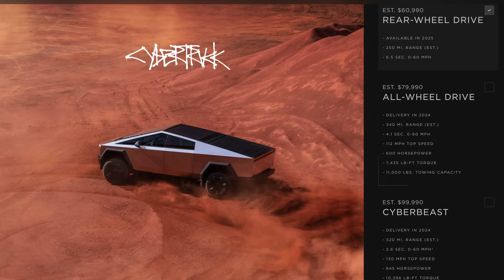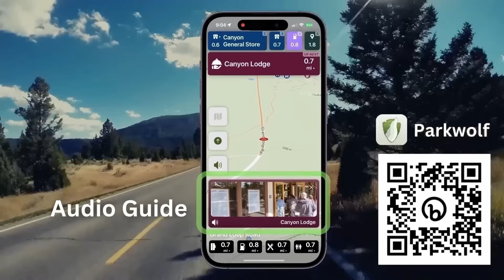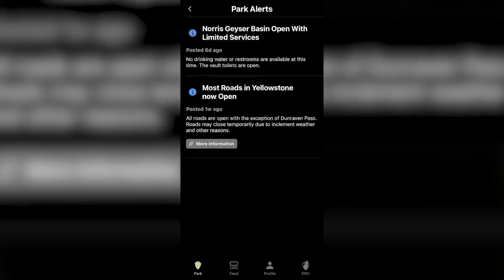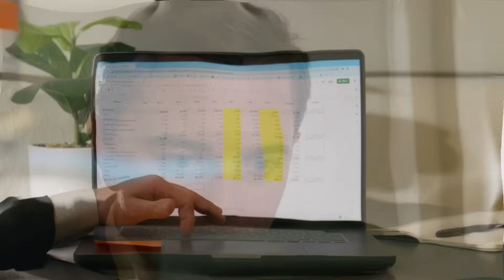300. By the Numbers: 300 Episodes of RV Miles. Plus, The Tesla Cybertruck for RVers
In this episode, we're remembering the highlights of our 300 episodes, and sharing the most listened to, most watched, and all the stats. We also discuss the podcast's future, including our new podcast studio! Plus, all the details of the Tesla Cybertruck. Can it really pull an RV?

*Visit L.L. Bean to find your next great piece of gear